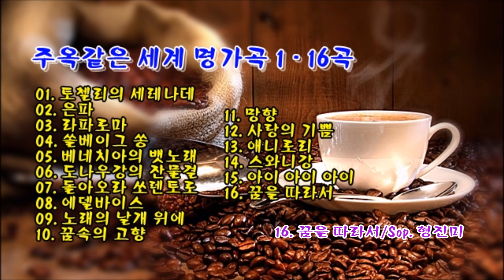주옥같은 세계 명가곡 1 - 16곡